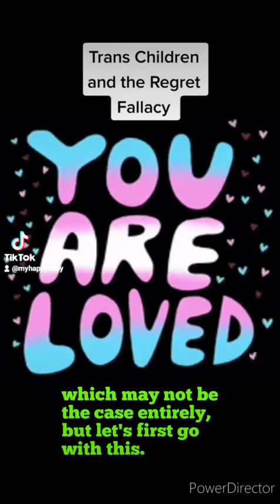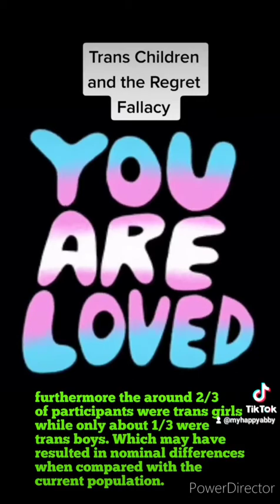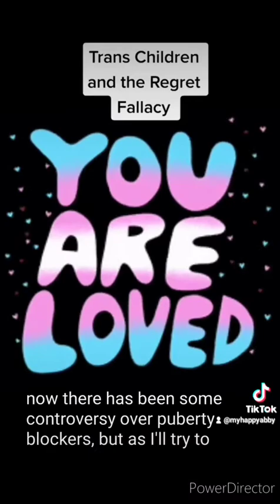A factual discussion of the amount and severity of children detransitioning.